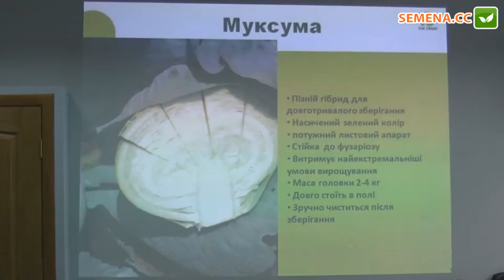Муксума F1 Капуста (Rijk Zwaan) Семинар 20.09.2016